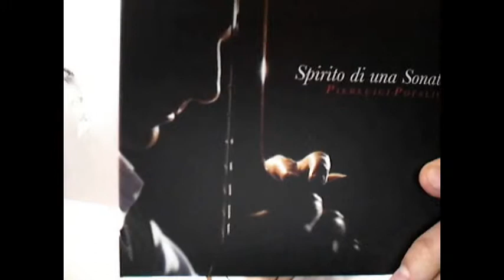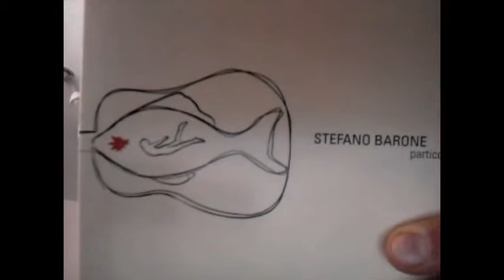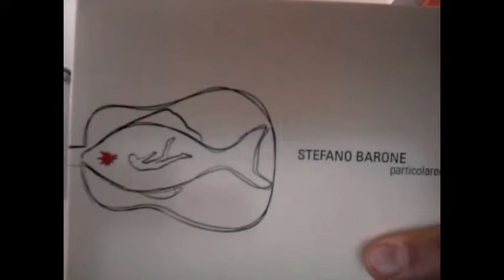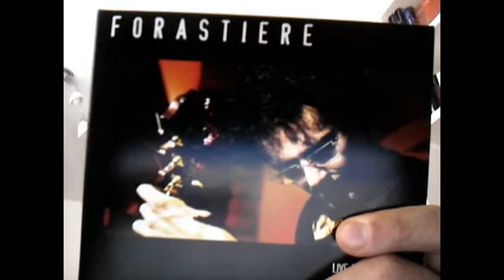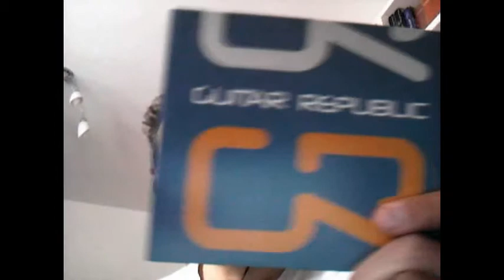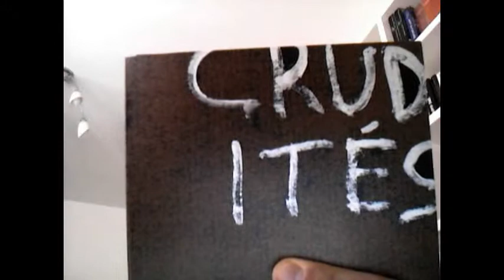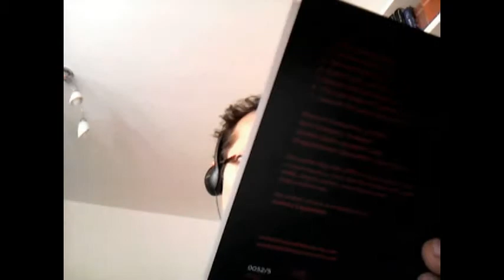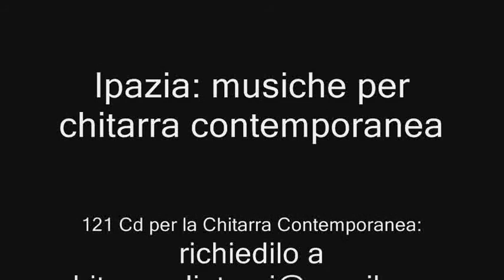Ipazia on video quarta puntata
Oggi parliamo di questi cd:

- Pierluigi Potalivo: Spirito di una Sonata
- Stefano Barone: particolare#uno
- Sergio Altamura: Aria Meccanica
- Pino Forastiere: Forastiere Live
- Guitar Republic: Guitar Republic
- Pablo Montagne, Giacomo Mongelli: Cruditè
- Simone Massaron: The Big Empty
- Simone Massaron: Forlksongs From The Empty House

Video realizzato con un deck Onosendai Cyberspace 7